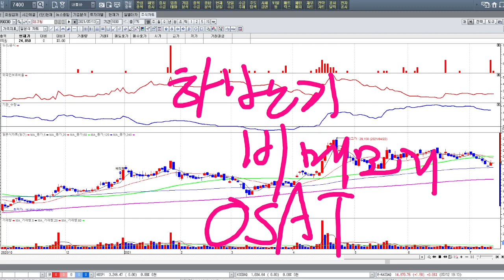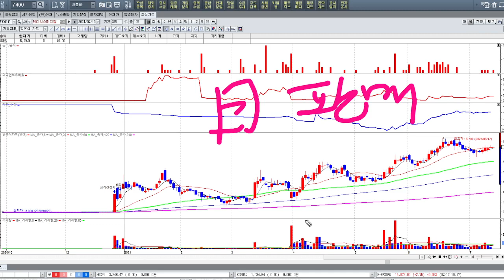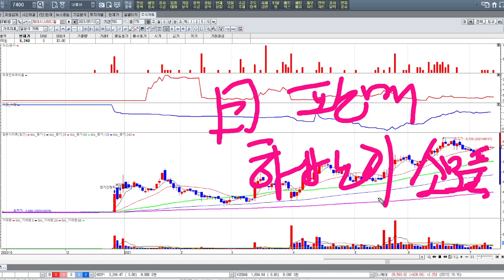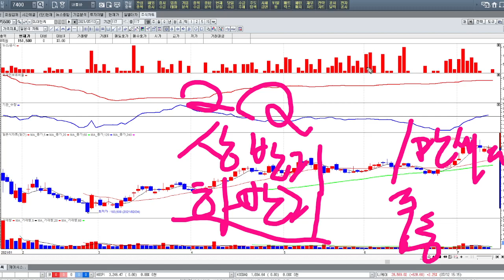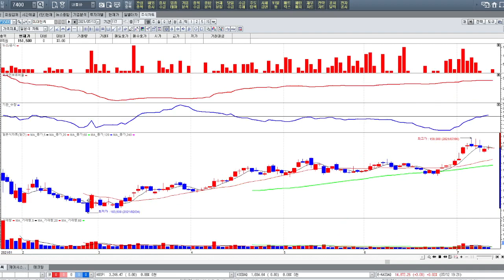주목해야 할 일급재료주 (21.07.13)